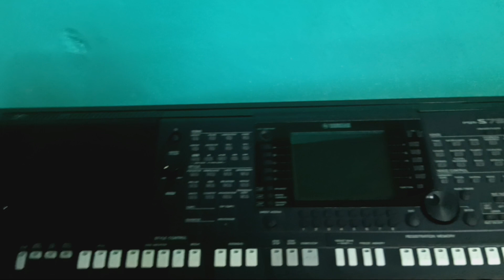มี s910 กับ s750 ครับ